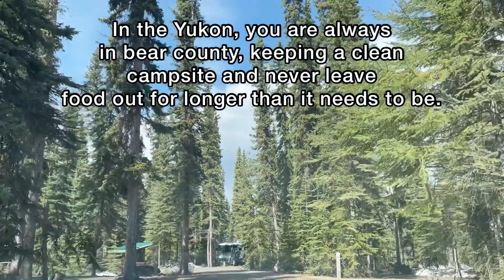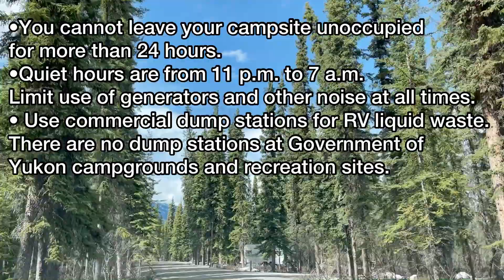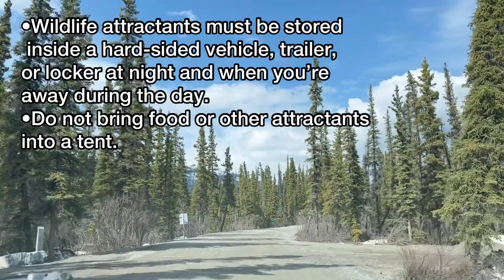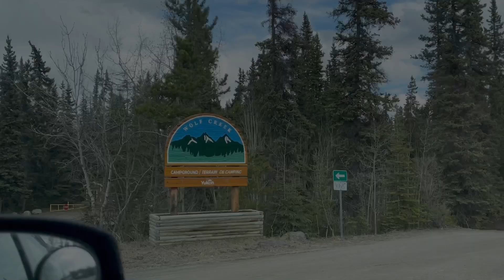Quick look of Campground in the Yukon + The Campground rules in YUKON 🇨🇦 | Marsh lake & Wolf creek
Marsh Lake campground and Wolf creek campground ⛺️

Thank you for stopping by everyone 💓

Music Free to used Inshot App
Thank you Inshot app 🎶